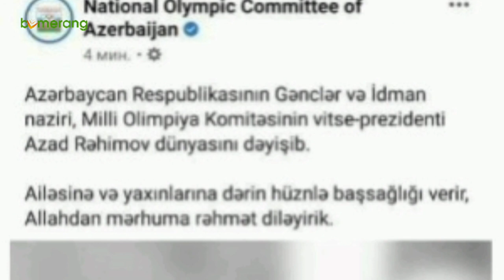TƏCİLİ!AZAD RƏHİMOV VƏFAT ETDİ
Azərbaycan Respublikasının Gənclər və İdman naziri, Milli Olimpiya Komitəsinin vitse-prezidenti Azad Rəhimov dünyasını dəyişib.
Bu barədə Milli Olimpiya Komitəsinin rəsmi feysbuk səhifəsi məlumat yayıb:

"Ailəsinə və yaxınlarına dərin hüznlə başsağlığı verir, Allahdan mərhuma rəhmət diləyirik", - məlumatda deyilir..